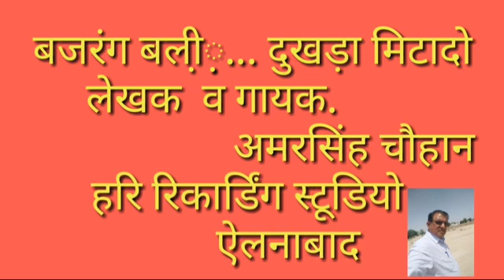दुखड़ा मिटादो बालाजी...बालाजी का शानदार भजन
Writer and singer-Amarsingh Chouhan